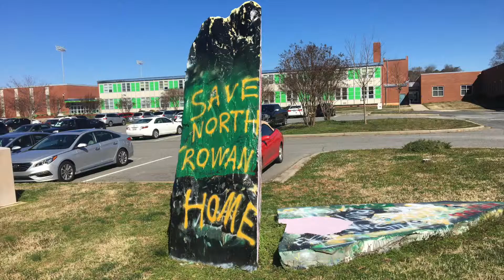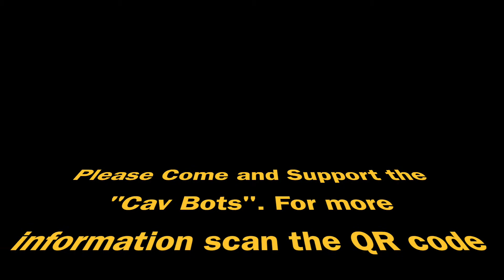Robotics Program at NRHS